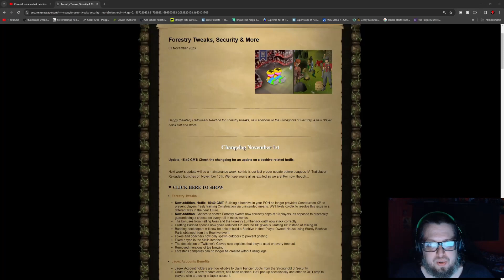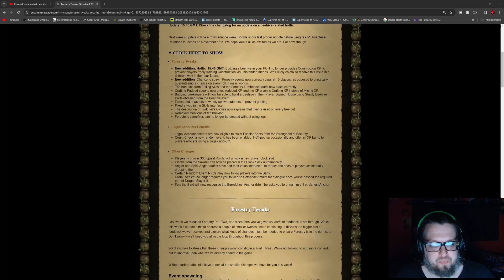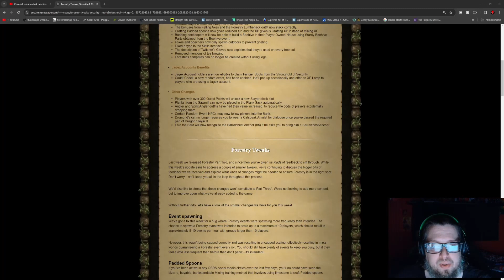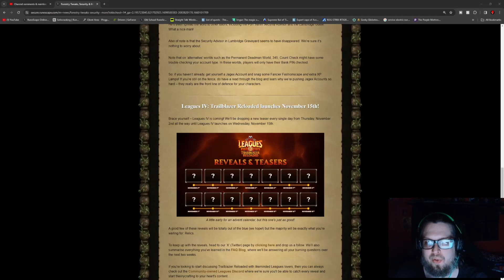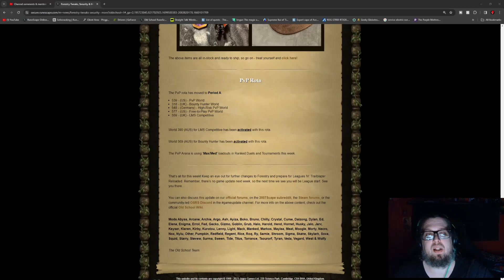Forestry Tweaks and More! - OSRS Update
Small tweaks this week but trailblazers next week! Join me blazing through the ranks!